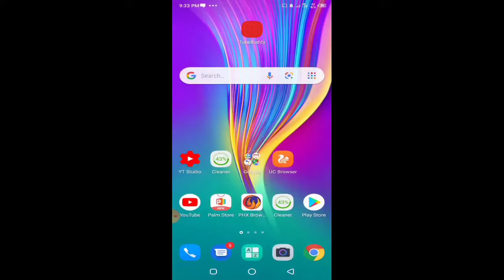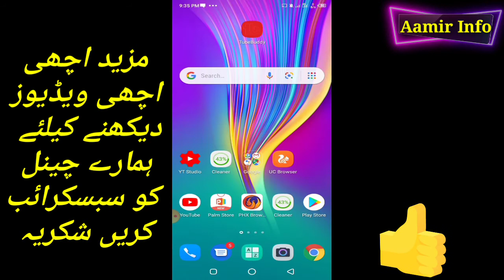how to unsubscribe jazz bajao daily offer | Jazz bajao daily offer ko kaise khatam karte Hain